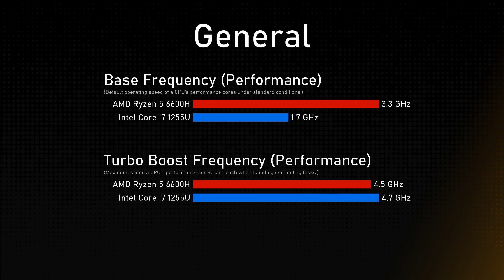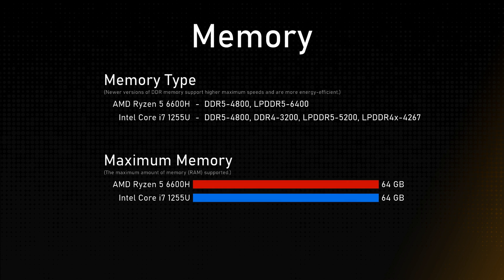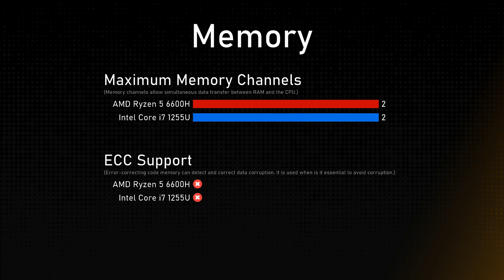AMD Ryzen 5 6600H vs Intel Core i7 1255U Comparison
Timestamps:
Cinebench R23 - 0:00:00
Geekbench 6 - 0:00:12
General - 0:00:24
Integrated Graphics - 0:01:24
Memory - 0:01:48